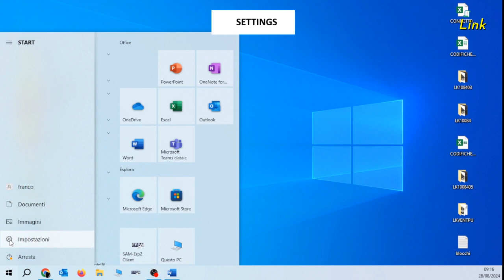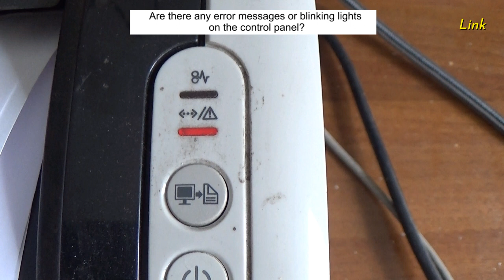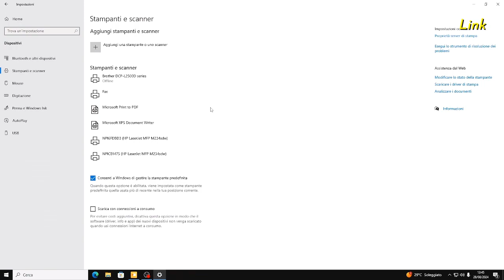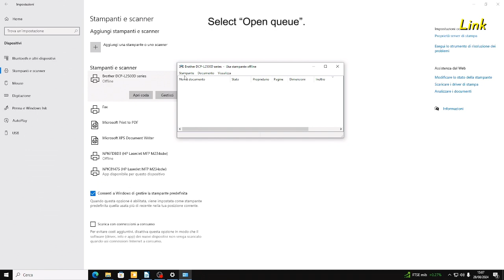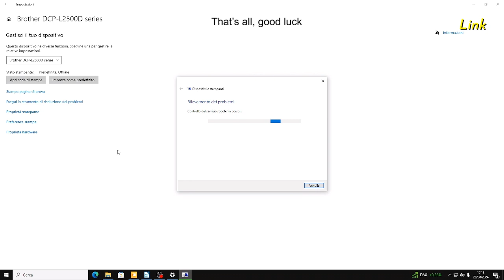How to Fix the “Printer is Offline” Error message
Printer Offline Issues - How to Fix How to Change a Printer from Offline to Online.  Why your printer is offline and how to fix it. How to turn your printer online from offline. Printer is offline or Printer unavailable problem.